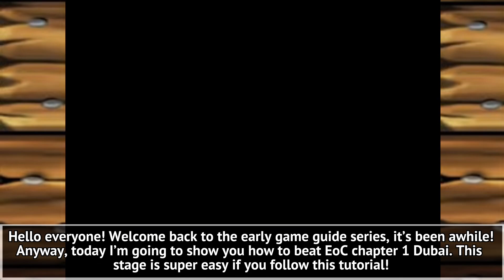The Battle Cats Empire of Cats Chapter 1 Dubai Guide!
Hello everyone! Welcome back to the early game guide series! In this episode of early game guide, I will show you how to beat Empire of Cats Chapter 1 Dubai.

100% of you will be able to beat this stage if you follow this strategy correctly, it may be a little harder if you have only level 1 units but even then, you can upgrade them with the XP you got from previous stages.

Early Game Guide (S1E2)